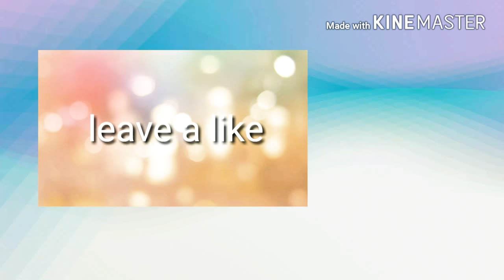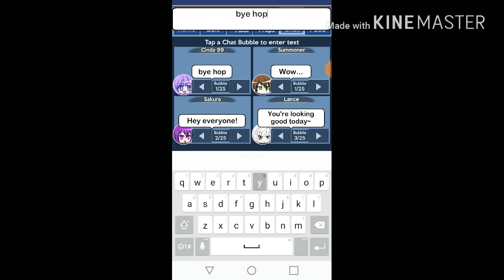Making myself on Pocket Chibi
Idk it was just random